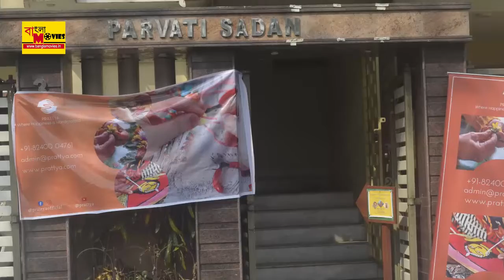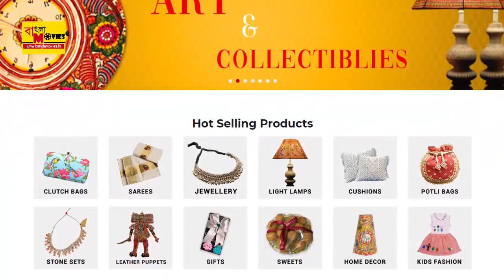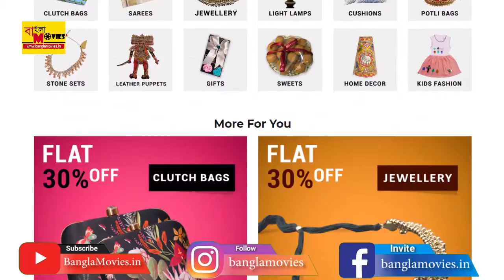হস্তশিল্পীদের পাশে প্রত্যয় || Prattya || Surojit Nayak || Founder and CEO